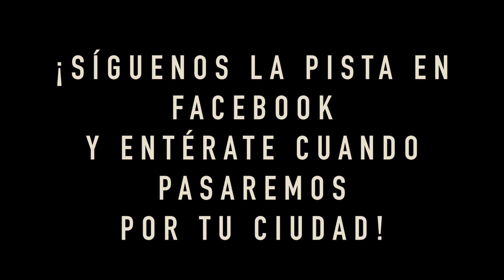BICIO EN ZARAGOZA | BES #4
Llegamos a Zaragoza con Biziosona.

--- MI EQUIPO ---

Nueva cámara
Nueva cámara deportiva
Cámara principal:
Cámara réflex
Cámara de acción